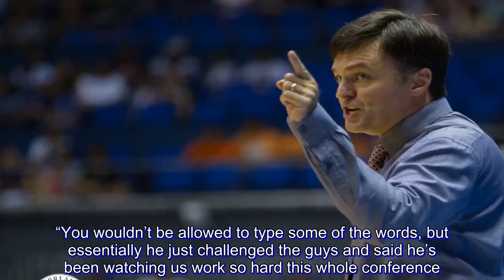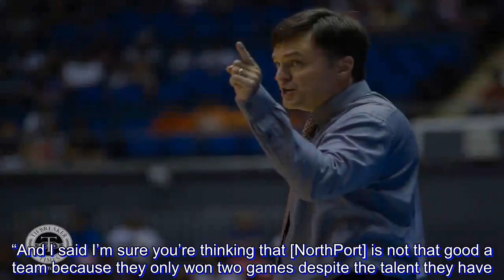Short halftime talk from Fred Uytengsu fired up Alaska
Things were getting bleaker for the Alaska Aces on Sunday night at the SMART Araneta Coliseum, when they allowed the NorthPort Batang Pier to unload 32 points in the second quarter alone for a 47-41 lead at the half.

At that point, they clearly needed a bit of a nudge to wake them up. And it arrived during the halftime break.

“[During] halftime, Fred [Uytengsu, Alaska team owner] came in and talked to the team. It was short, it was powerful,” recalled Aces head coach Alex Compton. “I’m grateful that our owner is such a great communicator.

“He came in and about one and a half minutes, laid down the message that I think changed the game for us.”

That did change the way Alaska played in the second half, especially in the final frame. From a three-point deficit, the Aces sprinted to 14 straight points en route to a commanding 89-74 with two minutes left to play.

Alaska won, 95-85, to seal a twice-to-beat advantage for the 2018 PBA Governors’ Cup quarterfinals.

“The guys responded,” lauded Compton.

Asked what in particular Uytengsu told the Aces in the locker room, the veteran bench strategist decided not to delved deeper and instead relayed its context, which was all about working hard to get what they want.

“You wouldn’t be allowed to type some of the words, but essentially he just challenged the guys and said he’s been watching us work so hard this whole conference. And then we come into a situation where we look complacent.

“He didn’t want us to throw away this opportunity. That is the the rated G version,” Compton added.

Uytengsu was then reached and asked what exactly did he tell the Aces, and accurate to what Compton said, he simply emphasized hard work.

“They worked very hard to get to a position they’re in right now, and it would be a shame to lose that opportunity with the twice-to-beat if we didn’t play the type of game that we’re known for,” Uytengsu said.

“And I said I’m sure you’re thinking that [NorthPort] is not that good a team because they only won two games despite the talent they have. Look at the score at halftime, they’re killing us,” he added.

“So, either you go out and play our brand of game, play with the pride of Alaska basketball or you know you gonna be very sorry at the end of this game and we have to do it the hard way. So, either go out, play our game or don’t show up.”